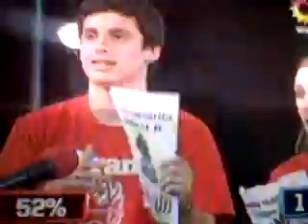A TODO O NADA (PISO RESBALADIZO CON GERO Y FRAN)